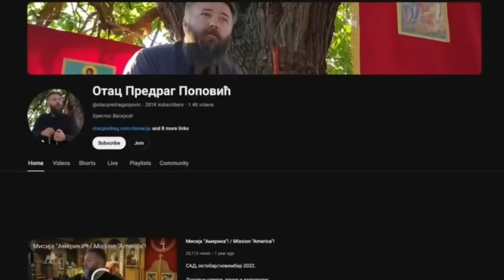Борба са лошим помислима